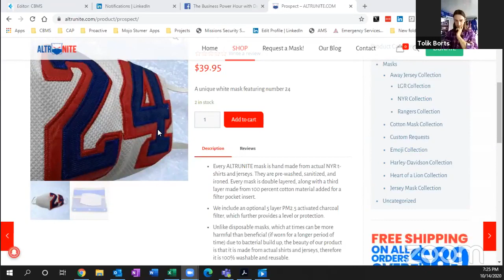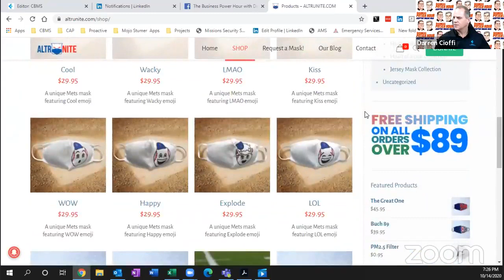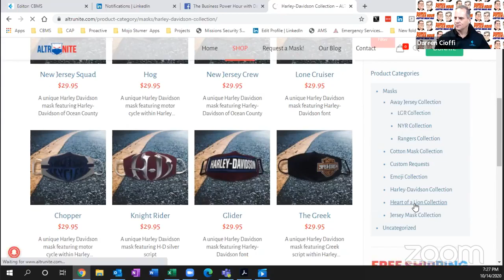The Business Power Hour with Darren and the Music Man with our friends from Altrunite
Join us as we welcome Talik Borts and find out out his charity Altrunite helps kids of all ages continue to enjoy the sport that he loves through COVID.